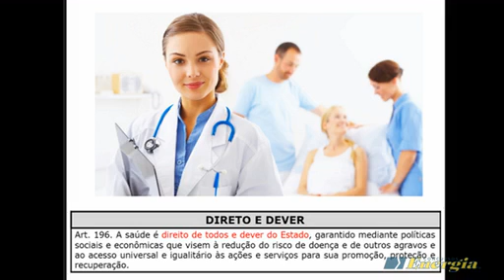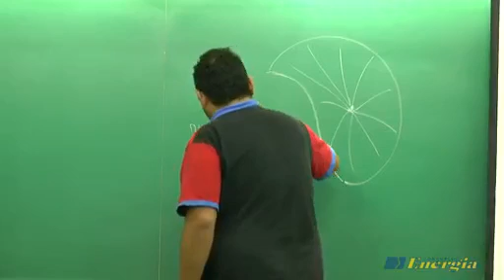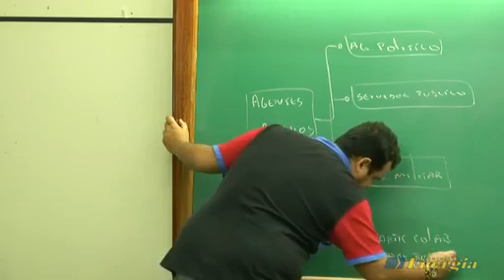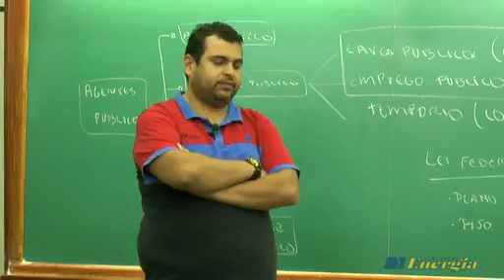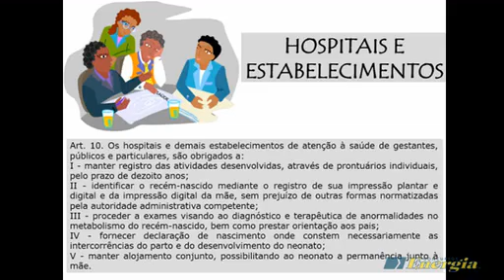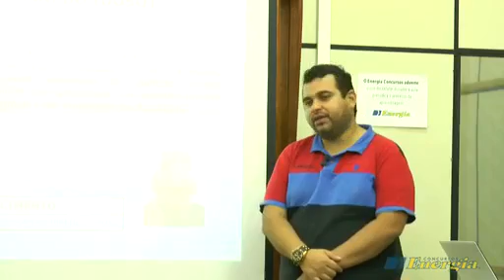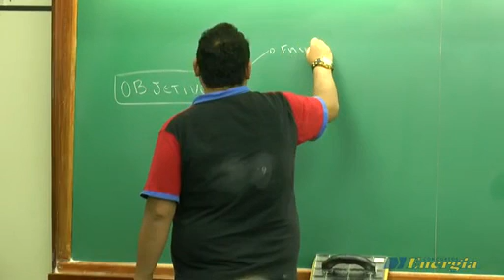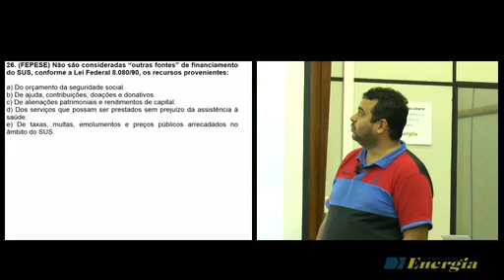Área da Saúde - Sus na Constituição e Leis 8080 e 8142 com professor Renato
Calçadão João Pinto, 212 - Centro
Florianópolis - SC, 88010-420